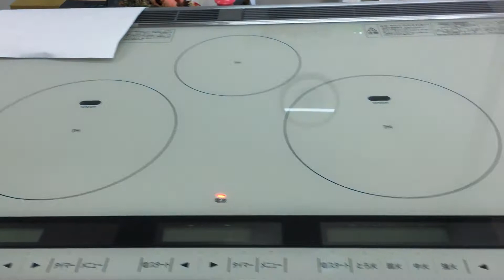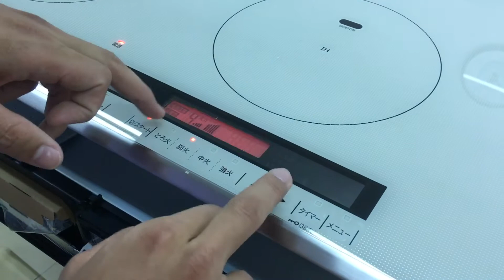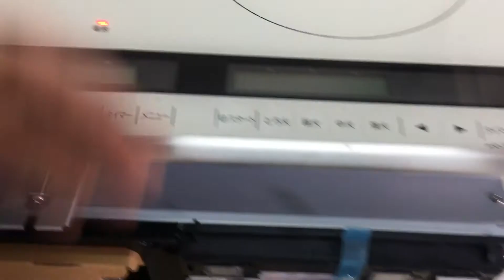Bếp từ Hitachi HT-J100HTWF với 3 từ 1 lò nướng